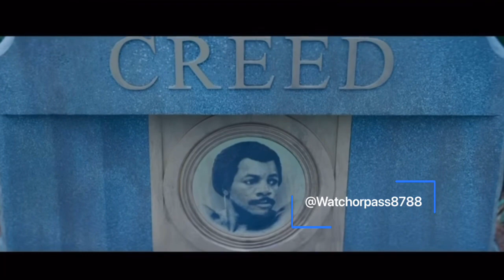Creed 3 (2023) | Pass 👎🏿👎🏿😭😡🚮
Still dominating the boxing world, Adonis Creed is thriving in his career and family life. When Damian, a childhood friend and former boxing prodigy resurfaces after serving time in prison, he's eager to prove that he deserves his shot in the ring. The face-off between former friends is more than just a fight. To settle the score, Adonis must put his future on the line to battle Damian -- a fighter who has nothing to lose.
Director: Michael B. Jordan
Producers: Michael B. Jordan, Sylvester Stallone, Ryan Coogler, Irwin Winkler, David Winkler, Charles Winkler, More
Story by: Ryan Coogler, Keenan Coogler
Screenplay: Keenan Coogler, Zach Baylin
Distributed by: Warner Bros. Pictures, United Artists Releasing
Cinematography: Kramer Morgenthau